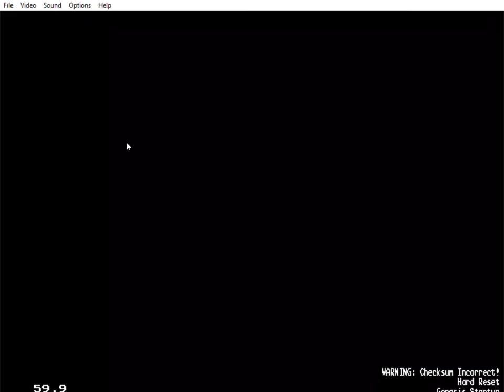A Devworks Genesis mini-game/shovelware running in Kega Fusion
Devworks's shovelware titles, licenced by TecToy, such as "Air Hockey" can work in the Kega Fusion emulator with A "checksum incorrect" message. This game is TMSS compliant and both runs and plays fine. These mini-games were designed originally for burnable cartridges in Brazil before being included in many Genesis-on-a-chip units. The later ones that don't show a Devworks copyright are much more dubious, however.